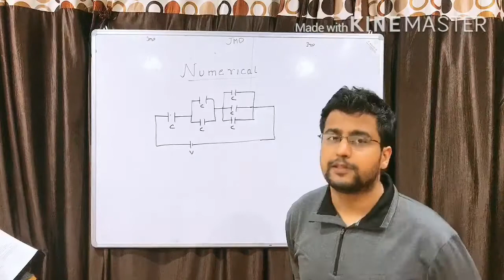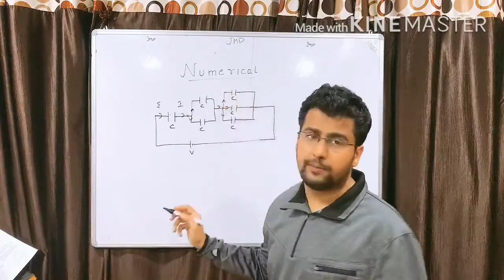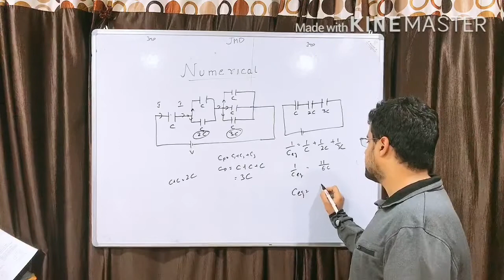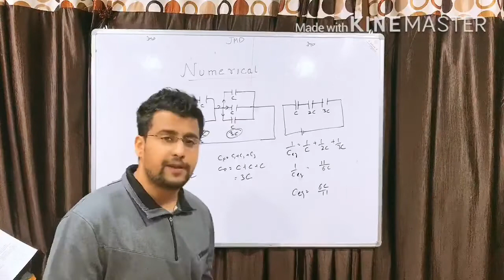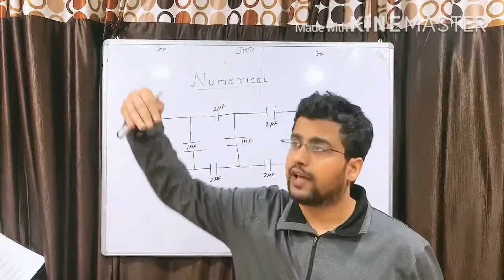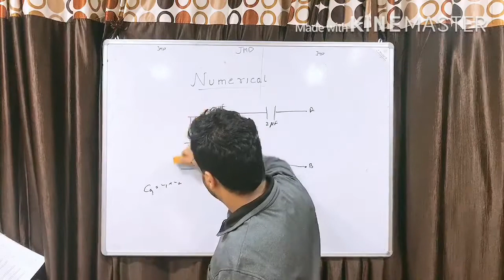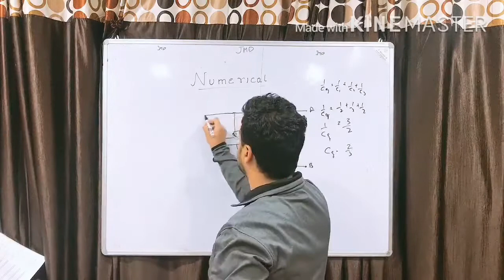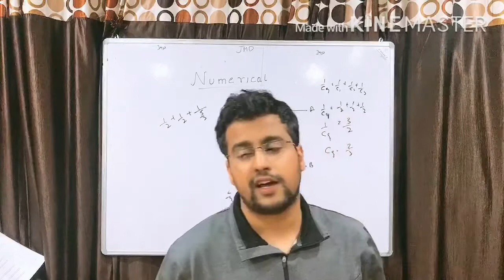Numericals on series and parallel combination of capacitors part-1